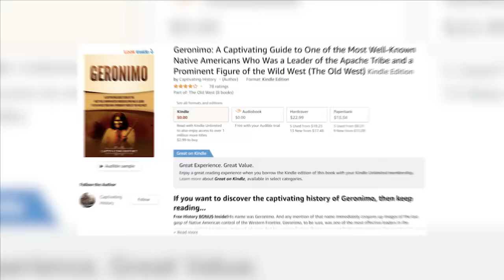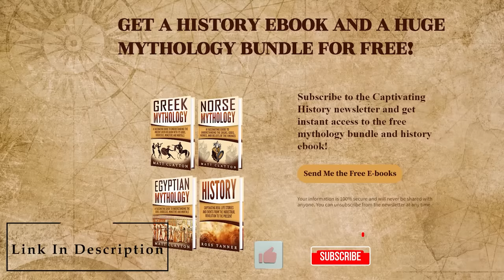The Apaches: One of America’s Toughest and Fiercest Tribe until Today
His name was Geronimo. And any mention of that name immediately conjures up images of the last gasp of Native American control of the Western Frontier. Geronimo, to be sure, was one of the most effective leaders in the resistance against America’s westward advance, but he was much more than just a good field commander for the Apaches.